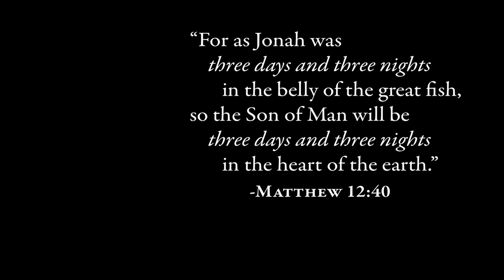Crucifixion - 'Sign of Jonah' (4.7)